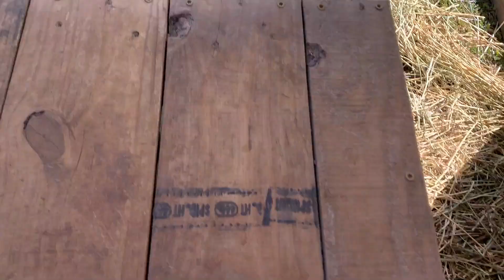Is No News REALLY Good News? | Solo driving | Livestock Guardian Pup Update | Vlog